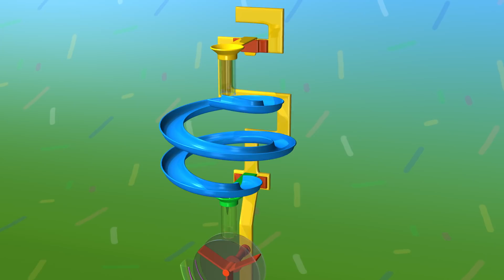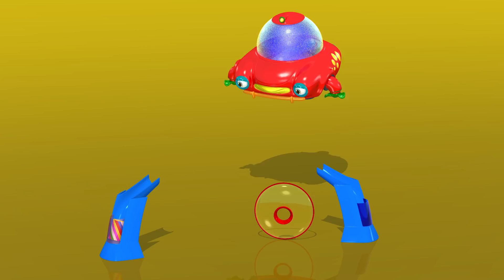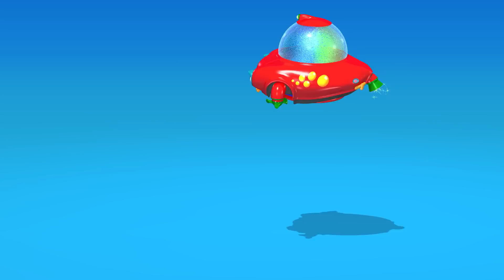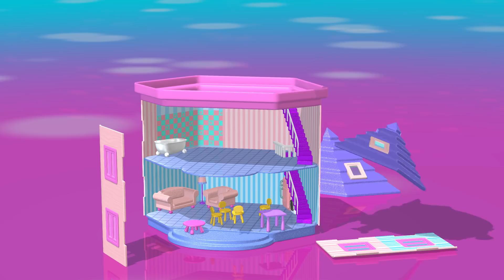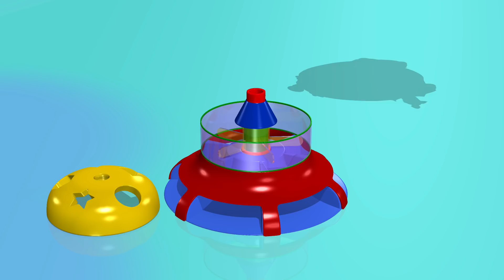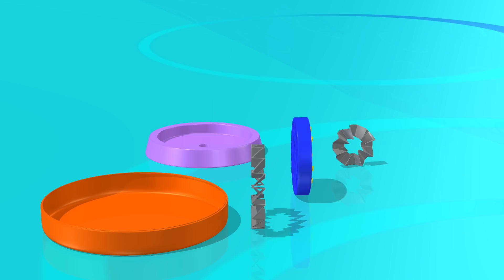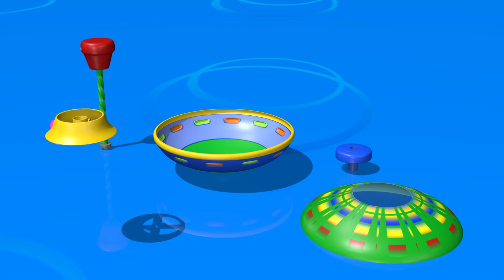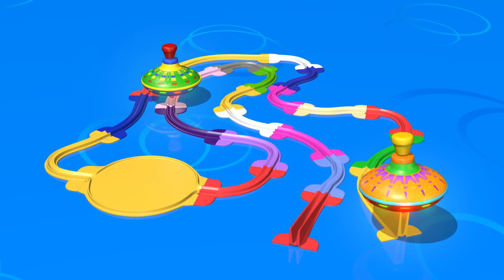Tiempo de juego Compilacion | Juego de estructuras | TuTiTu en español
Son vídeos de 30 minutos con los vídeos infantiles más conocidos de TuTiTu agrupados por temática. Es un vídeo muy especial, con un contenido tremendamente divertido, de vivos colores y con los personajes y juguetes de TuTiTu, ¡para que toda la familia se lo pase en grande!

Production Designers: Tal Gamliel, Yossi Dahan
TuTiTu'S Theme Song:
Musical Arrangement: Uri Kariv
Vocals: Yael Shoshana Cohen
Sound engineering: Gil Landau